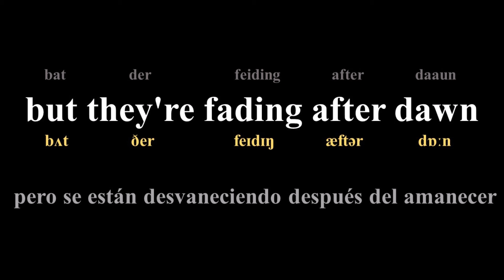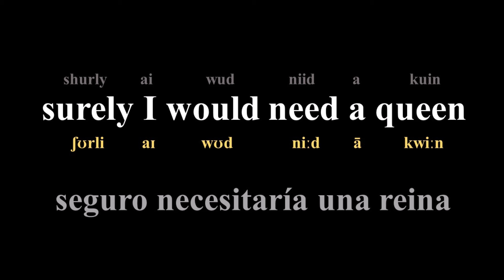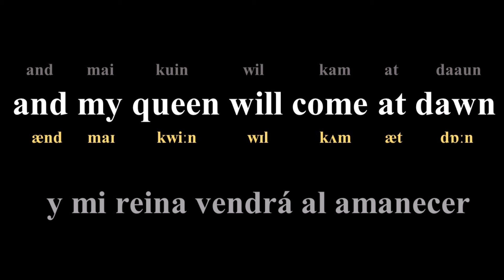Kingston town - UB40 - Letra - Pronunciación en inglés